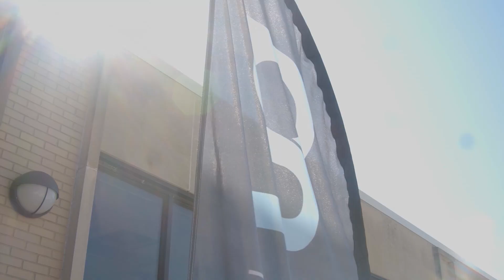"SEIZING THE MOMENT" :: Pastor John Pomeroy